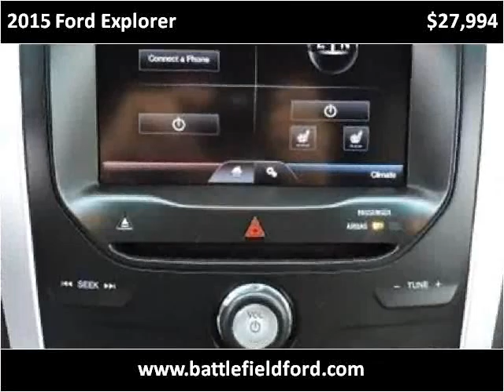2015 Ford Explorer Used Cars Manassas VA